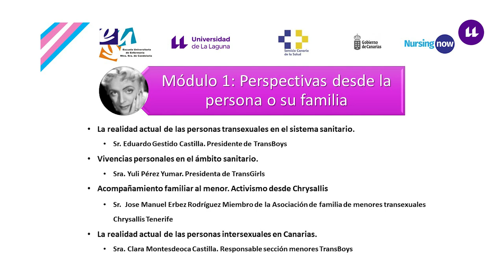2. Vídeos del módulo 1: vivencias desde la persona trans y su familia